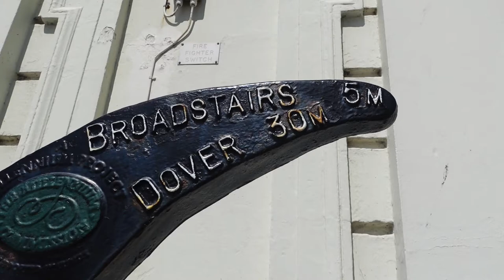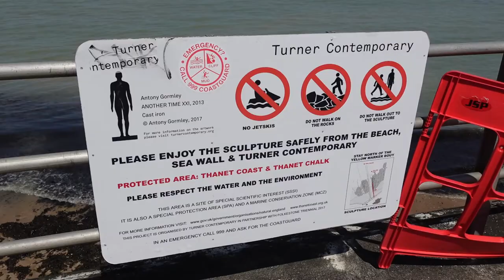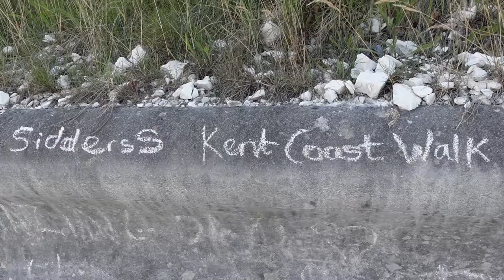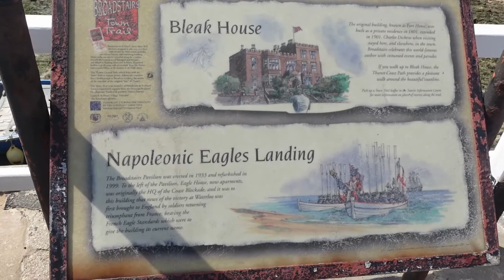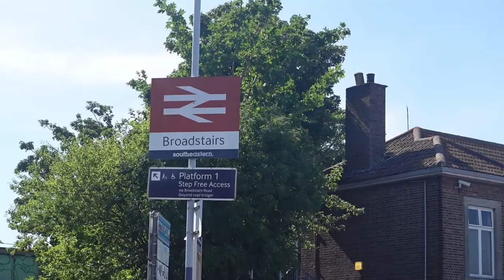Kent Coast Walk - Margate to Broadstairs!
Today we have part thirty of the Kent Coast Walk!
On this walk we walk from Margate, around the many sandy bays of Thanet, to Broadstairs!

Song 1: Dancing on a Memory by Hallman
Song 2: Let Me Know in Time by Tomas Skyldeberg